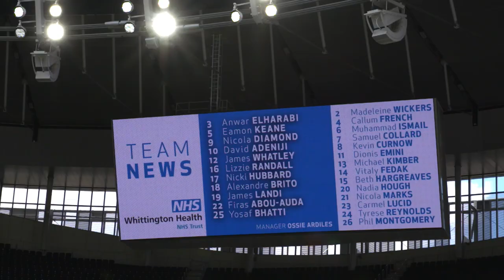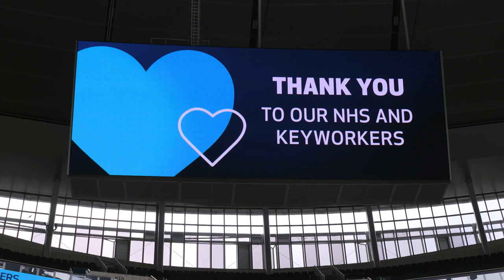Mabbutt v Ardiles in NHS staff football match at Tottenham Hotspur Stadium!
Gary Mabbutt and Ossie Ardilles turned their hand to management as they represented staff teams from North Middlesex University Hospital and Whittington Hospital at Tottenham Hotspur Stadium!

Spurs and our Global Principal Partner, AIA, donated use of the pitch as a way of thanking local NHS heroes who have worked tirelessly throughout the pandemic!